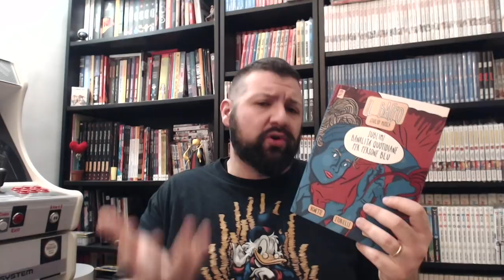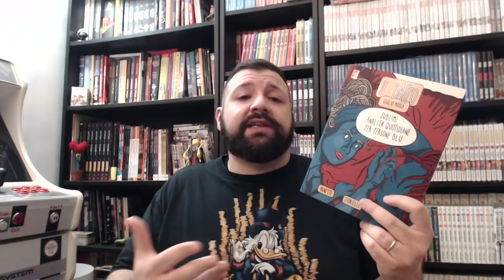Sublimi banalità quotidiane per persone blu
Per acquistare il volume